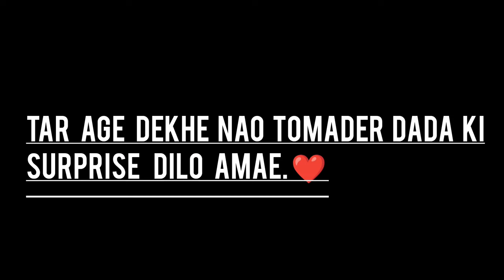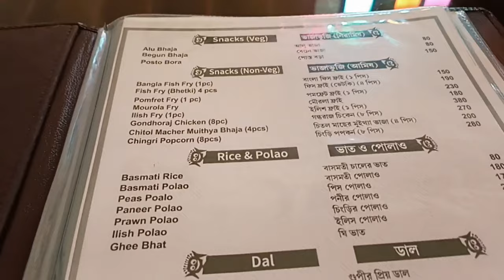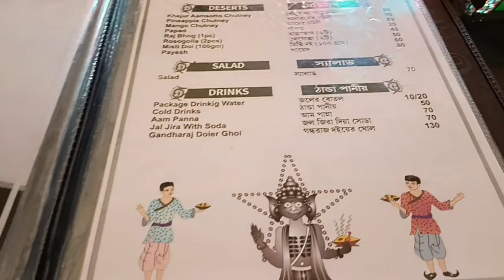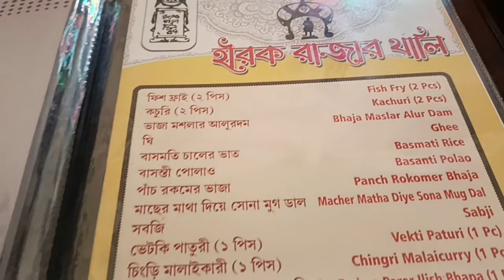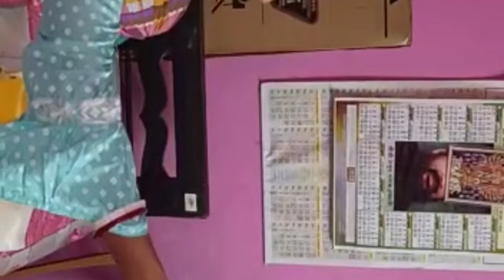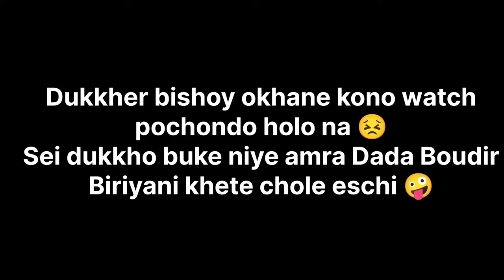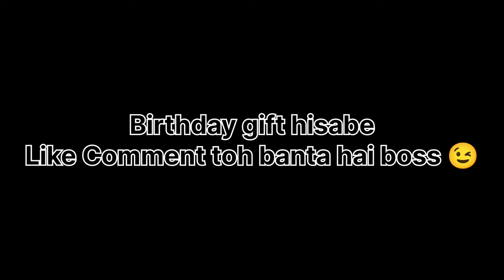After marriage my first birthday celebration 🎉 Extreme Surprise 😱 Birthday vlog 🎂/ Sayani Tinni Dey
Jodi bhalobese thako
Tahole follow kortei paro❤️

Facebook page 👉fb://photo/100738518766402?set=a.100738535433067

Vedio ta kemon laglo janate bhulo naa kintu 😘